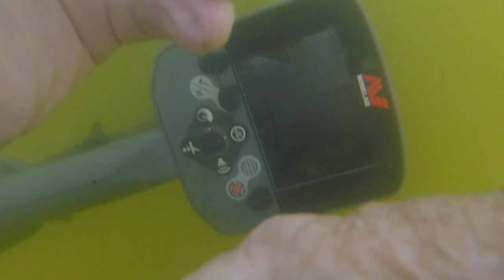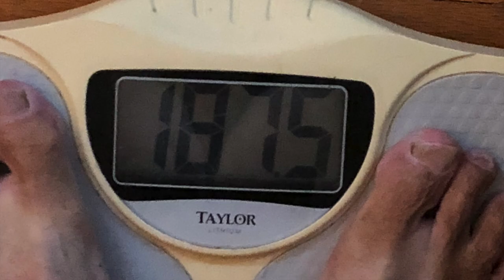Big Diamond Ring today and Nice Zippo - the bay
it was sort of ruff - kinda chilly too - happens.

see you tues.

Stavrscoop
go pro hero session camera